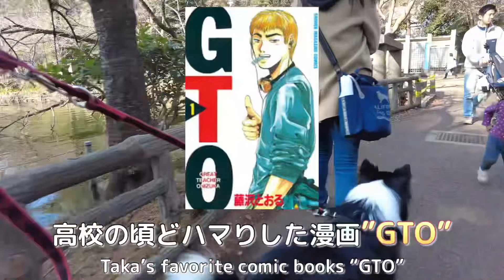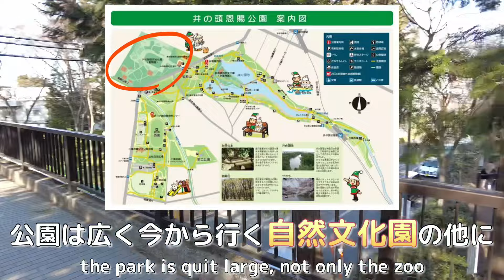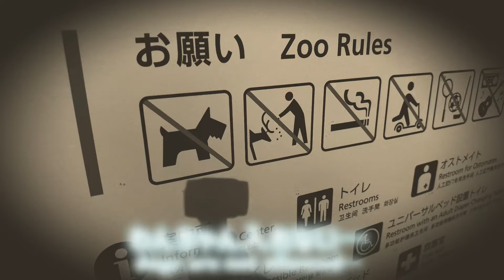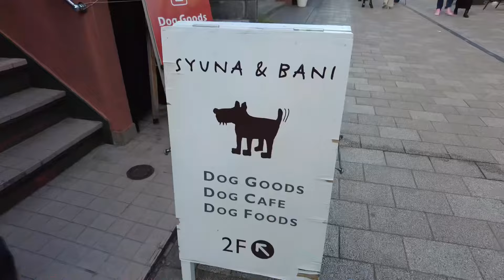【🐶シェルティーとおでかけ】シェルティー興味ある方必見！初めて訪れる井の頭公園へのタコの反応(Sheltie’s reaction to first time visiting park)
《動画紹介》

(Eng follows)

一般的に警戒心が強く、新しい場所は怖がり、飼い主以外にあまりなつかないといわれるシェルティーですが、タコは新しい場所大好き！人もわんちゃんも挨拶したがります（笑）
なので、犬種の特徴は大切ですが、やっぱりわんちゃん自身の性格と育った環境がすごく大事だなと思います。ですので、わんちゃん選びの際はぜひ会ってみて決めていただけたらと思います！

(Eng)

General speaking, Sheltie is very sensitive and very cautious with new places, people and dogs. But Tako loves those lol
Dogs' personalities really depend on his/her own.

日台夫婦とシェルティの生活！日本・台湾・ワンちゃん情報を発信していきます！

・タカ : 日本人夫🇯🇵
・イク : 台湾人妻🇹🇼
・タコ : ワンちゃん（シェルティー）🐶

ポチッと押していただけますと嬉しいです✨

(Eng)

A life of Japanese husband and Taiwanese wife!

・Taka : Japanese husband🇯🇵
・Iku : Taiwanese wife🇹🇼
・Tako : Seltie🐶

《SNS紹介》